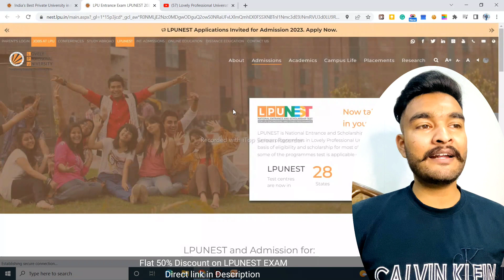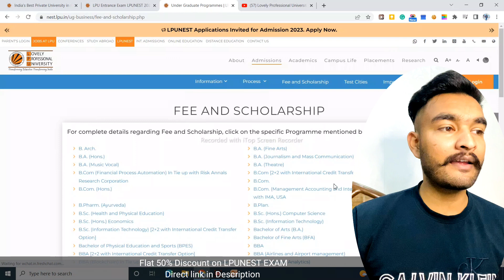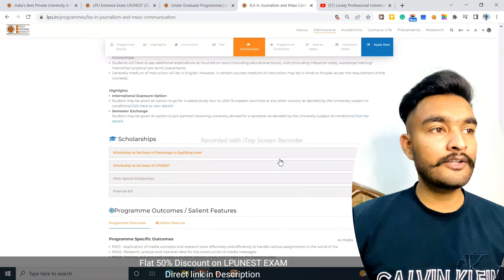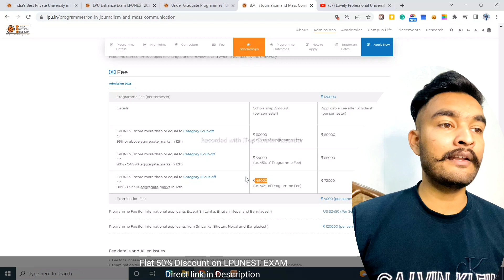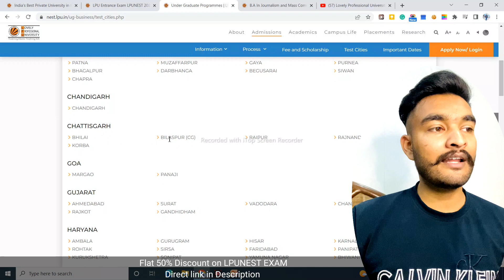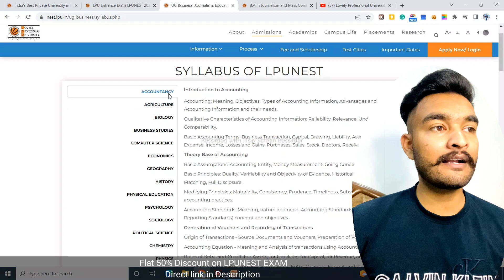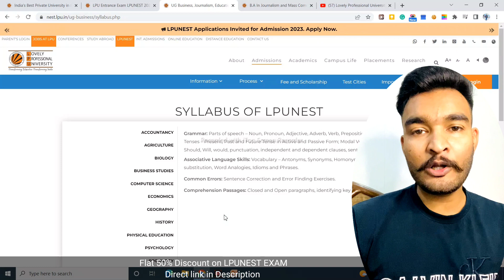LPUNEST Tips and tricks 2023 | BJMC LPUNEST Syllabus | Exam pattern details | Discount on Lpunest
Apply for LPU Admission - LPUNEST 2023 Now !

In this Video i am talking about LPUNEST

Topics Covered

Is LPUNEST easy?
What are the fees of LPUNEST?
What is the cutoff for LPUNEST?
Can I get admission in LPU without LPUNEST?
Can I still apply for LPUNEST?
Can I apply for LPUNEST now?
How to Apply for LPU NEST 2019 | Lovely Professional University
How to Prepare and Crack LPU NEST Exam?
What is the LPUNEST syllabus?
Is LPUNEST tough?
Is LPUNEST tough?
What is the cutoff of LPUNEST?
all of these questions about Lovely Professional University LPUNEST I am talking in this video and telling everything in so much details
so must watch this full video

Hidden Chargers in LPU | Hidden charges costs upto 50k Extra | FEE | Scholarships | GYM Fee in LPU

In this Video How to Apply for LPU ? | LPUNEST EXAM | LPU Admission process | B.tech | CSE | Eligibility | FEE
in this video i have discussed how to apply for lpu admission and what is admisson prcoess and everything in very detiails
in this video, topics are covered b.tech cse fee, placement and mess fee, and all hidden expenses
gym fee of lpu
laundry fee of lpu
sports fee lpu
mess fee lpu so i calculated all the fees and extra expenses in lpu and then told what will be total expenses in lpu
Lovely Professional University | Admission, Courses, Eligibility, Fees | LPU is Famous for?
LPU btech Fees structure & Scholarship criteria
LPU Hostel & Mess Detail 2021 | Lovely Professional University | LPU HOSTELS | LPU MESS
LPU New Hostel prices 2022 | LPU hostel details & fees
What is the fees of B.tech in LPU?
How is B.tech CSE placement at LPU?
Is it easy to get admission in LPU for CSE B.tech?
Which B.tech course is best?
How many seats are there in B.tech CSE in LPU?
LPU Honest Review | Reality Explained 😂 | Placements | Hostel | Campus Life | Scholorships & Fee

Is LPUNEST easy?
Is LPUNEST tough?
Is LPUNEST tough?